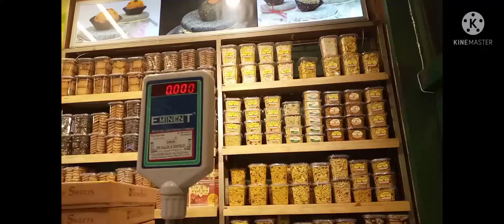famous Grover sweets #2022 Arya samaj road uttam nagar new delhi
Grover sweet

Uttam Nagar Grover sweet
Arya samaj road Grover sweet
11059

Arya samaj road uttam nagar new delhi new

Grover sweets subhash nagar
Grover sweets rajouri garden
Grover sweets milap nagar
Grover sweets Dwarka mor